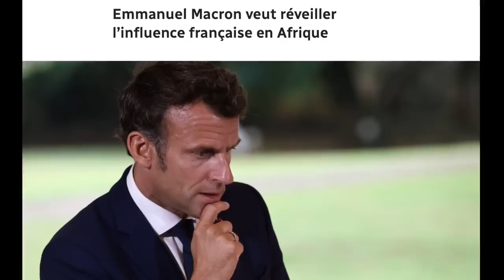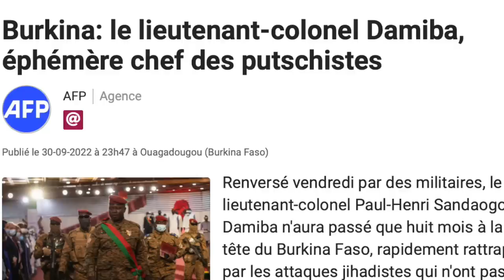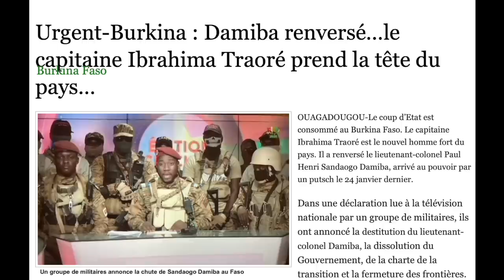LE COLONEL DAMIBA, LE BON PETIT DE GASPARD-DIEUDONNÉ OUATTARA ALIAS LE CHAMEAU, EST TOMBÉ.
Tous les abonnés de Chris Yapi doivent être unanimes à reconnaître que j’ai consacré plusieurs écrits pour mettre en garde ce jeune homme, Paul-Henri Sandaogo Damiba contre sa relation incestueuse avec Gaspard-Dieudonné Ouattara et la France.

- RÉTRO JANVIER 2022 - VOICI LES CONSEILS DE CHRIS YAPI AU LIEUTENANT-COLONEL DAMIBA ET À SES AMIS